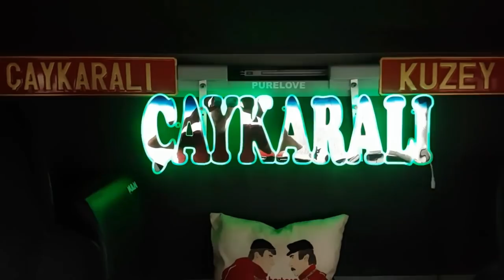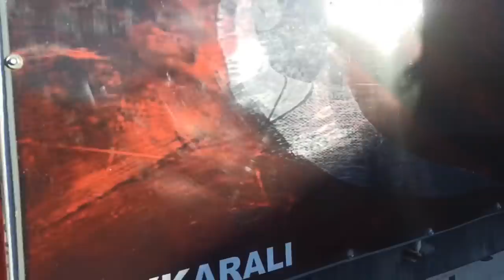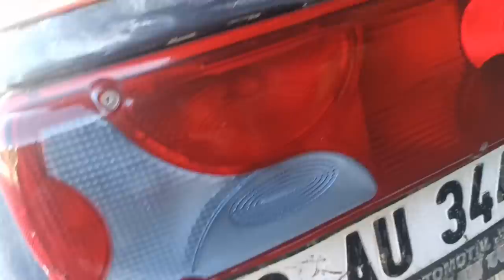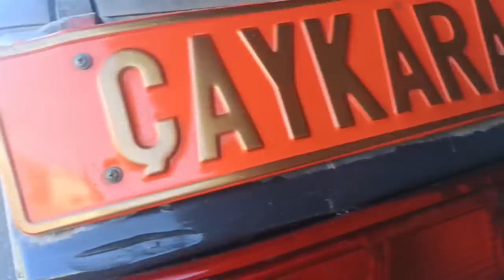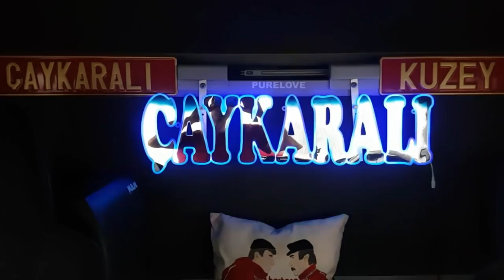Eskiden Kamyonculuk Nasıldı ? | 61 Bin Aboneye Özel | Oğlum İle Sohbet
Bir sonraki içeriklerde görüşmek üzere.